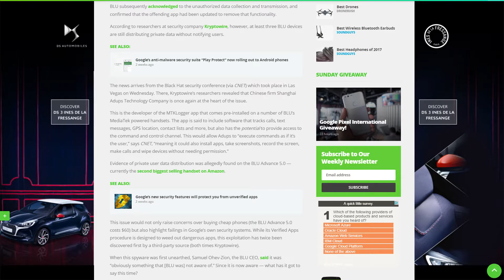Is Your Smartphone a Security Risk?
In this video I discuss smartphone security and whether you are doing enough to protect your phone.

You can read the issue about Blu phone's on Android Authority

Kevin